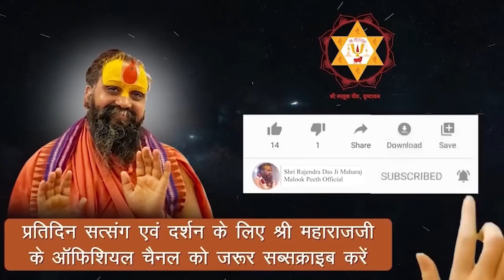जप की विधि क्या है # भजन में मन कैसे लगे | पूज्य बक्सर वाले मामा जी ने बताई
पूज्य बक्सर वाले मामा जी ने बताई जप की विधि क्या है # भजन में मन कैसे लगे # समस्या का समाधान

Address:-
Shree Malook Peeth Sewa Sansthan Nyas
212, Vansivat, Vrindavan, Mathura (UP) 281121